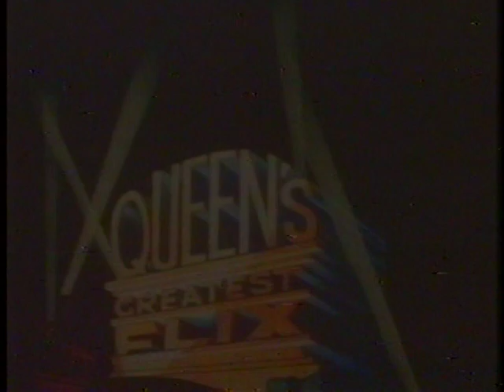VHD QUEEN greatest flix side 1